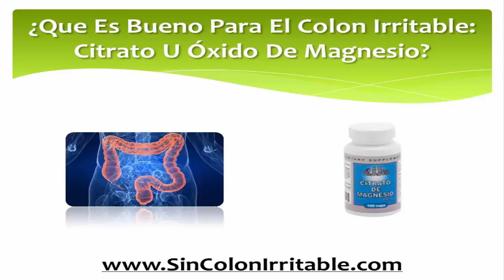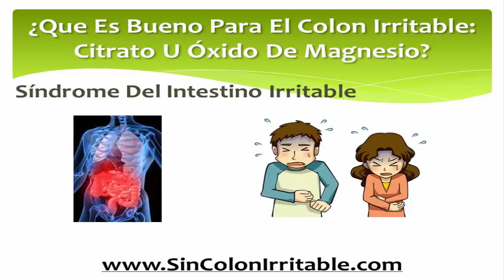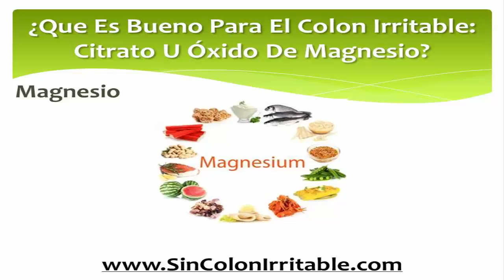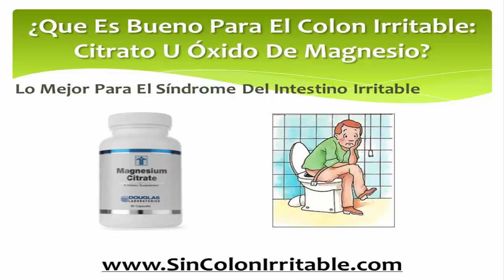¿Que Es Bueno Para El Colon Irritable: Citrato U Óxido De Magnesio?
Algunas personas con el síndrome del intestino irritable experimentan estreñimiento crónico. Esto conduce al dolor, hinchazón y calambres, síntomas que son muy desagradables. El tratamiento del estreñimiento crónico a menudo se basa en los laxantes, ya sean de venta libre o remedios recetados. Las diferentes formas de magnesio tienen propiedades laxantes que pueden ayudar a aliviar el estreñimiento en las personas con síndrome del intestino irritable.